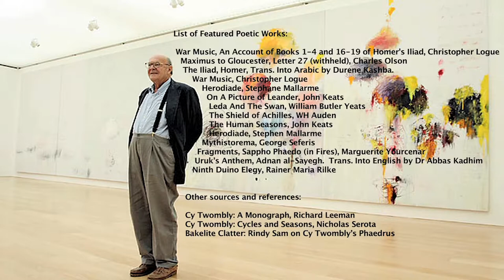Adnan al- Sayegh at The Royal Academy of Arts, London 2012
At The Royal Academy of Arts, London - 6/11/2012 -
الشاعر عدنان الصائغ يقرأ مقطعاً من قصيدته "نشيد أوروك" ضمن العرض
الذي قدمته الآكاديمية الملكية للفنون في لندن
Obscuring The Word; Cy Twombly. A Tribute
حجب الكلمات: في الثناء على توومبلي
[Uruk’s Anthem, by Adnan al-Sayegh. Trans. Into English by Dr Abbas Kadhim].

Performers:
Pele Cox
Adnan al-Sayegh
Tristan Shepherd
Jay Villiers

تأليف العمل وإداء: بيليه كوكس
إداء: تريستان شيفرد، وجاي فيليرز
إداء وقراءة مقاطع: من "الالياذة"، ومن "نشيد أوروك": عدنان الصائغ

List of Featured Poetic Works:
War Music, An Account of Books 1-4 and 16-19 of Homer's Iliad, Christopher Logue
Maximus to Gloucester, Letter 27 (withheld), Charles Olson
The Iliad, Homer, Trans. Into Arabic by Durene Kashba.
War Music, Christopher Logue
Herodiade, Stephane Mallarme
On A Picture of Leander, John Keats
Leda And The Swan, William Butler Yeats
The Iliad, Homer, Trans into Arabic by
The Shield of Achilles, WH Auden
The Human Seasons, John Keats
Herodiade, Stephen Mallarme
Mythistorema, George Seferis
Fragments, Sappho
Phaedo (in Fires), Marguerite Yourcenar
Uruk’s Anthem, Adnan al-Sayegh. Trans. Into English by Dr Abbas Kadhim
Ninth Duino Elegy, Rainer Maria Rilke

Other sources and references:
Cy Twombly: A Monograph, Richard Leeman
Cy Twombly: Cycles and Seasons, Nicholas Serota
Bakelite Clatter: Rindy Sam on Cy Twombly’s Phaedrus